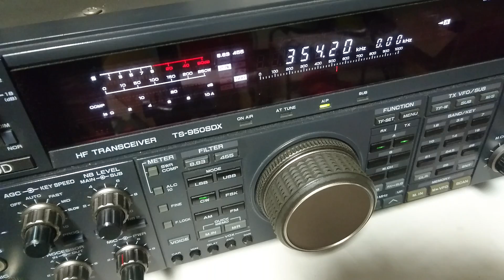NDB: FE 354KHz (Fiumicino East, Italy)